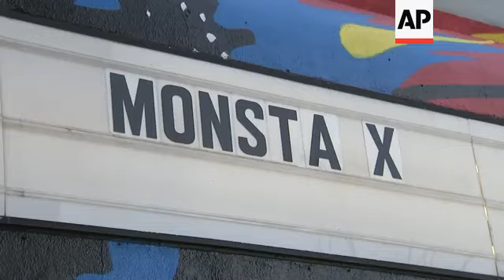5 member K-POP Boy Band hit the Sunset Strip in Hollywood to do Q & A and perform for their U.S. fan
(15 Feb 2020) 5 MEMBER K-POP BOY BAND HIT THE SUNSET STRIP IN HOLLYWOOD TO DO Q & A AND PERFORM FOR THEIR U.S. FANS
K-pop superstars Monsta X celebrated the release of their new album, "All About Luv," with a sold-out question-and-answer session and performance for fans in Los Angeles Friday (14 FEB. 2020).
The record is the boy band's first all English language album, and was preceded by four singles, including "Who Do U Love?" (featuring French Montana), which has 47 million streams so far.
The social media sensations took over Sunset Strip on Valentine's Day, with a pop-up at Tower Records, followed by the fan event at the Roxy in Hollywood.
Monsta X kick off their biggest North American headline tour to date this summer, taking in arenas coast to coast.  It begins June 2 in Minneapolis, MN at The Armory, and closes out at The Forum in Los Angeles on July 11.
Full tour dates are as follows:
6/2Minneapolis, MNThe Armory
6/5Detroit, MIFox Theatre
6/7Washington, DCEaglebank Arena
6/10Newark, NJPrudential Center
6/12Boston, MAAgganis Arena
6/14Toronto, ONScotiabank Arena
6/16Chicago, ILUnited Center
6/19Atlantic City, NJBorgota Event Center
6/22Atlanta, GAInfinite Energy Center
6/24Sunrise, FLBB&T Center
6/27Fort Worth, TXDickies Arena
6/29Denver, COPepsi Center
7/1Seattle, WAaccesso ShoWare Center
7/3Vancouver, BCUBC Thunderbird Arena
7/6San Jose, CASAP Center
7/8Phoenix, AZArizona Federal Theatre
7/11Los Angeles, CAThe Forum